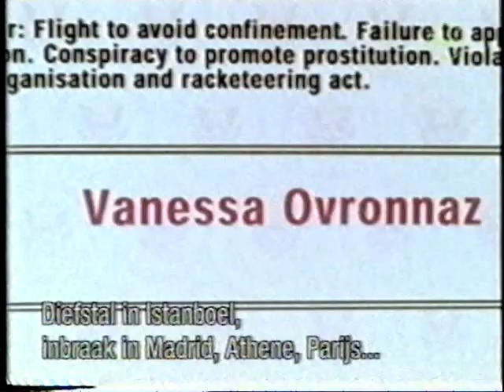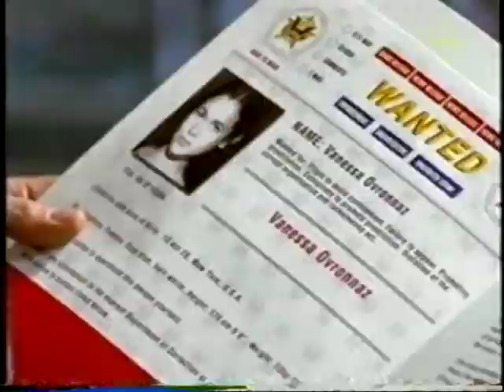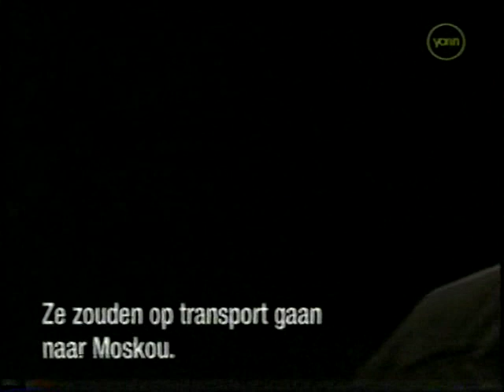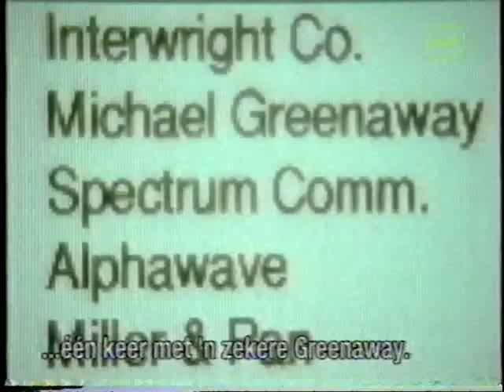Largo Winch - Ep. "AKA Venessa" with Paolo Seganti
Paolo Seganti in "Largo Winch" (TV Series, 2001 - Episode "AKA Venessa"). With Sydney Penny, Diego Wallraff, Geordie Johnson and Serge Houde.